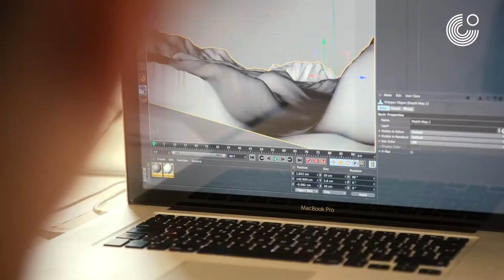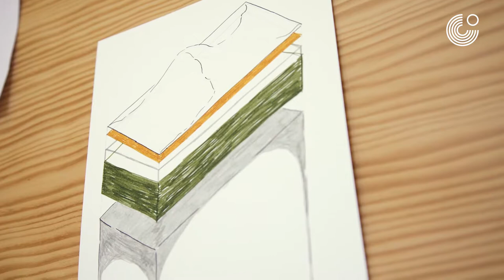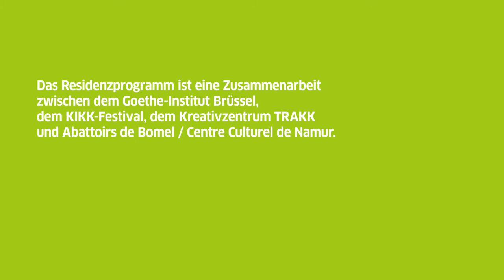Residenzprogramm Imagining Ecological Futures 2019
Das Goethe-Institut Brüssel vergibt in Zusammenarbeit mit dem KIKK-Festival, dem Kreativzentrum TRAKK und dem Kulturzentrum Les Abattoirs de Bomel ein Stipendium für ein Residenz-Projekt mit dem Thema ECOLOGICAL FUTURES. Das Residenz-Programm fand in Namur vom 1. Juni bis zum 01. Juli 2019 statt. Mehr